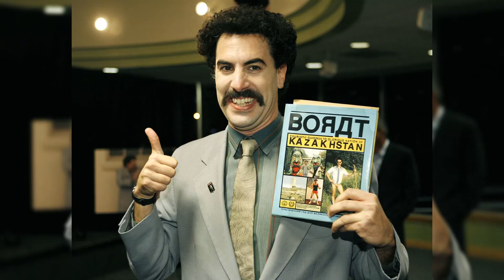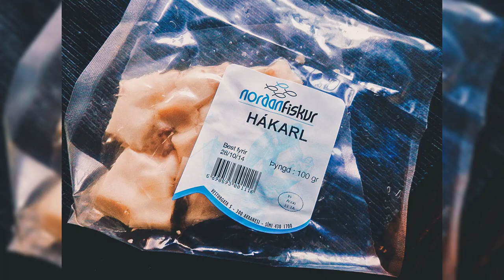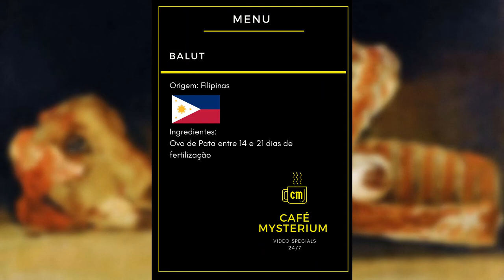As MAIS Nojentas e Estranhas Comidas do Mundo - Como Eles Conseguem Comer Isso?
Desde o começo dos tempos o ser humano, quando se depara com algo novo, se pergunta: Será que eu posso comer aquilo?
Muitas vezes essa pergunta deveria ficar somente no plano das idéias.
Embarque conosco nessa aventura gastronômica enquanto descobrimos os 10 pratos mais bizarros e nojentos  do mundo.
Seu estomago é forte o bastante para aguentar isso?

Músicas:
Tiptou Out the Black - intérprete: Dan Lebowitz

Waltz to Death - intérprete: Sir Cubworth